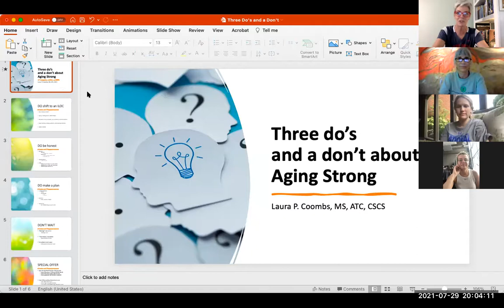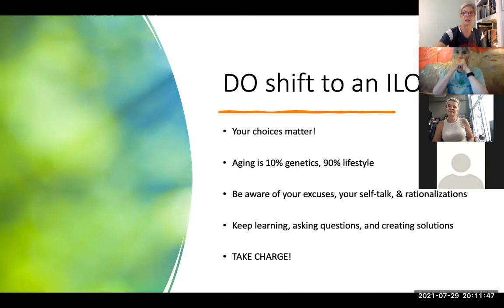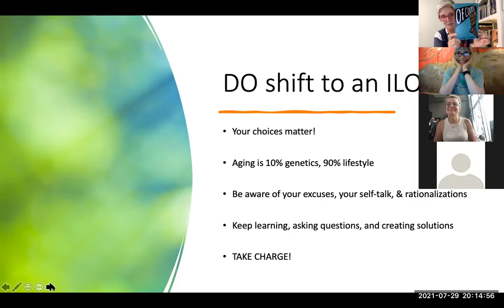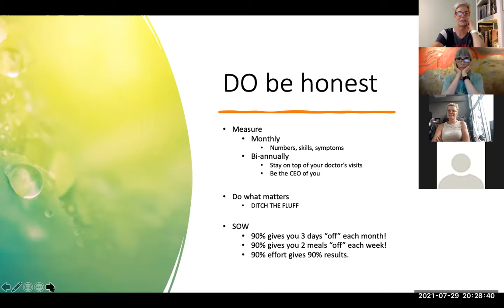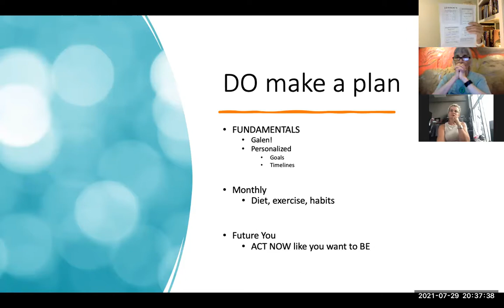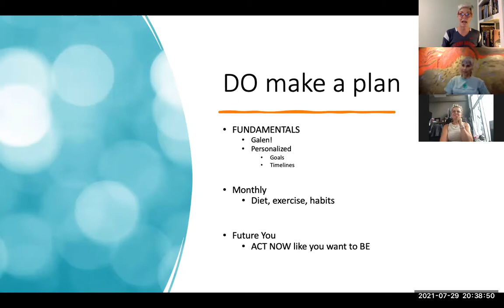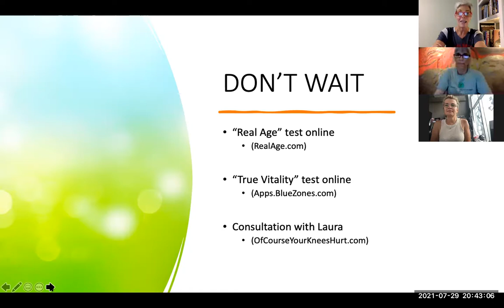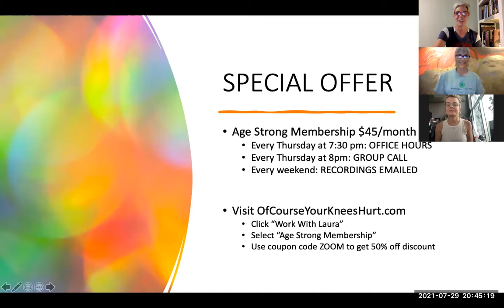Three do's and a don't about Aging Strong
for more info on the Age Strong Membership. You'll get Laura's full video library of coaching calls and exercises, plus weekly Zoom office hours to ask questions.

"I really believe that your best, most adventurous, healthiest years can be ahead of you! And it can be simpler than you think with the Age Strong program." ~Laura

Laura is an author and founder of the Age Strong program, with 30 years of experience in the fields of exercise and sports medicine. She especially enjoys working with people like herself who have a lifelong quest for health and adventure.